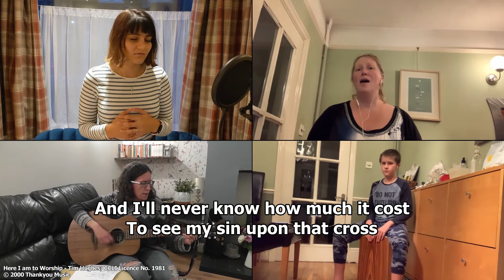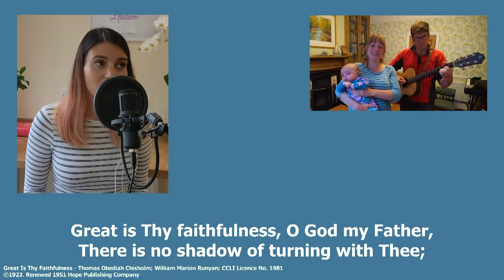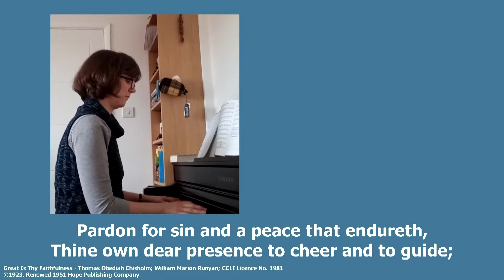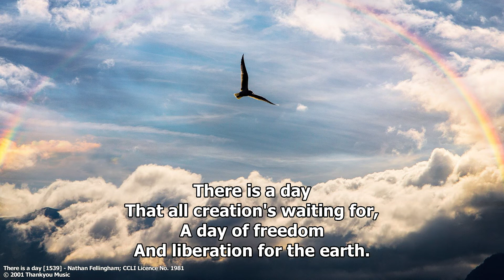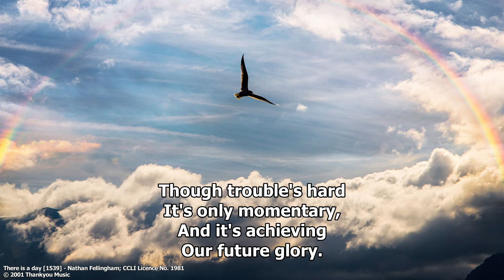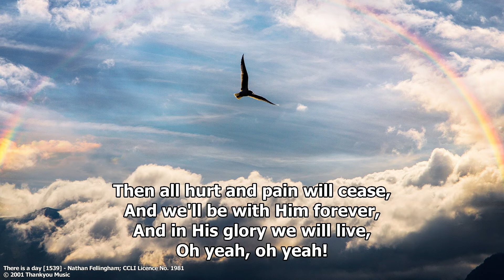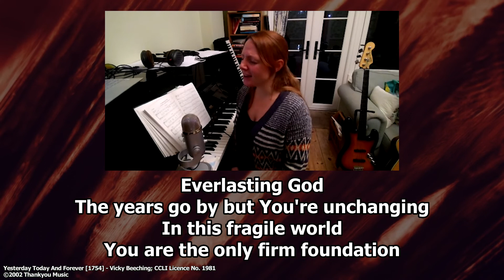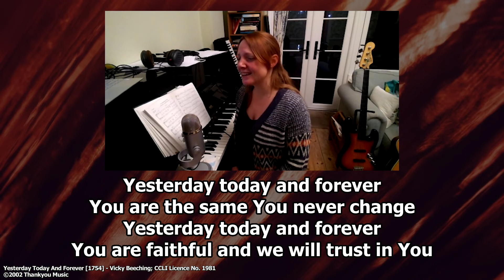Sunday Service 6th June 2021